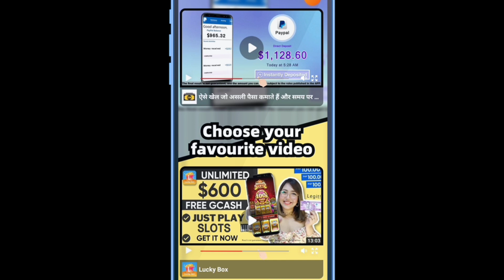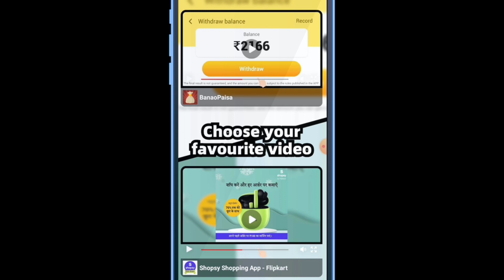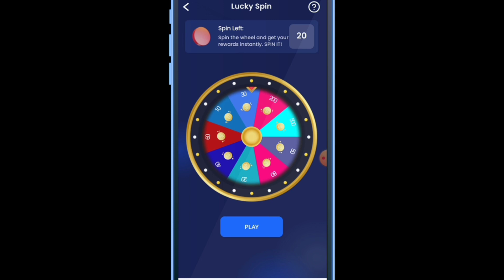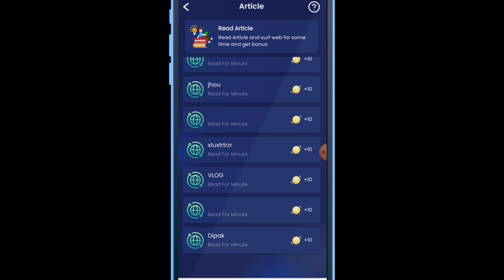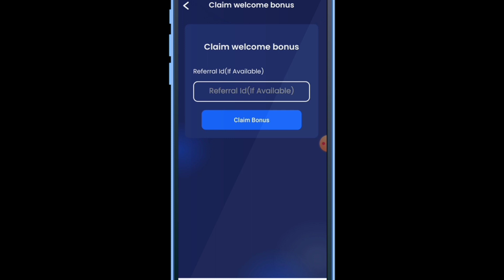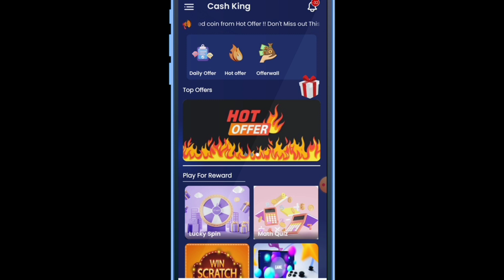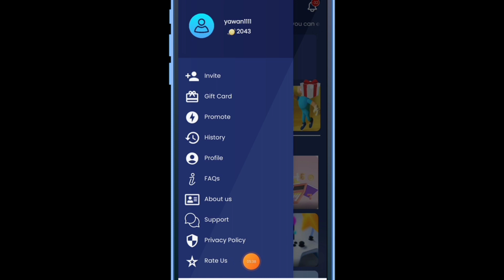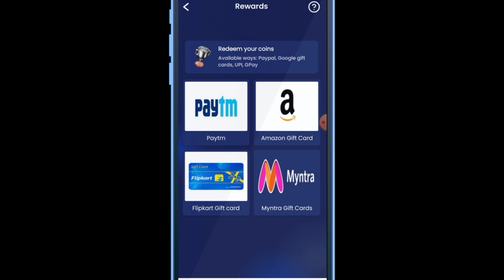Online Jobs At Home | Part-time Work From Home | Data Entry Work From Home